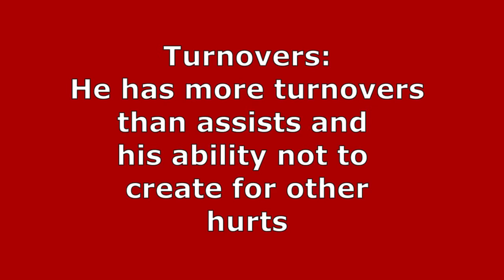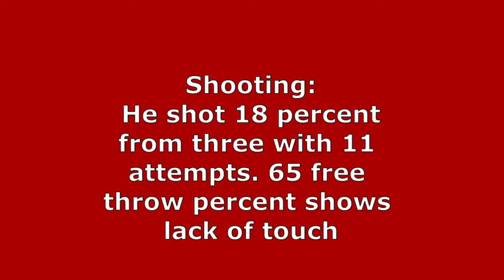Filip Petrusev Weaknesses Scouting Reports